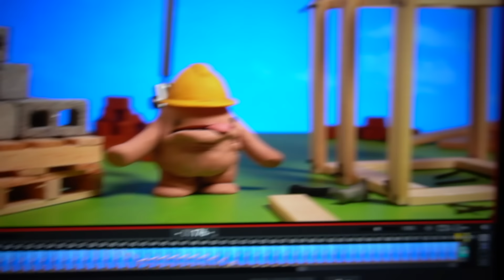BUILDER BOI!!!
Solid structure, solid life.